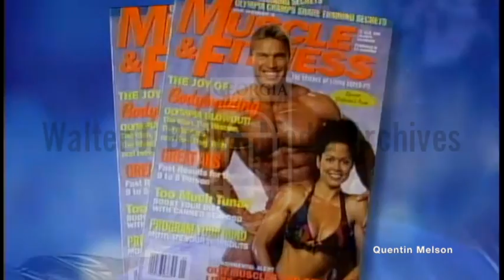Lee Haney Interview (December 16, 1994)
Lee Haney (born November 11, 1959) is an American former IFBB professional bodybuilder.[2] Haney shares the all-time record for most Mr. Olympia titles at eight with Ronnie Coleman[3] and is regarded as one of the greatest bodybuilders to ever grace the stage.

Haney grew up in Spartanburg, South Carolina.[4] He is a graduate of Spartanburg Methodist College, where he earned a degree in youth counseling.[5] He got married to an Irish model, Shirley Draper Haney in 2003 after 3 years of dating each other. They had a son, born in 2003, and a daughter in 2005. The family resides in Atlanta, Georgia.

President Bill Clinton appointed Haney chairman of the President's Council on Physical Fitness and Sports.[6] A devout born again Christian, Haney has his own program on the Trinity Broadcasting Network called "TotaLee Fit with Lee Haney,"[7] where he is usually joined by famous Christian sportsmen, and on occasion his wife. On the show he teaches the importance of both physical and spiritual growth. One of his most famous quotes is that we should "train to stimulate, not annihilate."

Stats[edit source]
Height: 6 ft 0 in (183 cm)[8]
Off Season Weight: 275–285 pounds (125–129 kg)
Competition Weight: the lightest 230 pounds (104 kg) 1984 Mr. Olympia and the heaviest 260 pounds (118 kg) 1989 Mr. Olympia[9][10]
Chest size: 56 in (142 cm)[11]
Neck size: 20 in (51 cm)
Arm Size: 21 in (53 cm)
Waist: 32.5 in (83 cm)
Thigh Size: 30 in (76.2 cm)
Calf Size: 20 in (50.8 cm)
Bodybuilding titles[edit source]

Lee Haney with Paolo Tassetto in 1988
1979 Teen Mr. America
1979 Teen Mr. America Tall, 1st
1982 Junior Nationals Heavyweight & Overall, 1st
1982 Nationals Heavyweight & Overall, 1st
1982 World Amateur Championships Heavyweight, 1st
1983 Grand Prix England, 2nd
1983 Grand Prix Las Vegas, 1st
1983 Grand Prix Sweden, 2nd
1983 Grand Prix Switzerland, 3rd
1983 Night of Champions, 1st
1983 Mr. Olympia, 3rd
1983 World Pro Championships, 3rd
1984 Mr. Olympia, 1st
1985 Mr. Olympia, 1st
1986 Mr. Olympia, 1st
1987 Mr. Olympia, 1st
1987 Grand Prix Germany (II), 1st
1988 Mr. Olympia, 1st
1989 Mr. Olympia, 1st
1990 Mr. Olympia, 1st
1991 Mr. Olympia, 1st